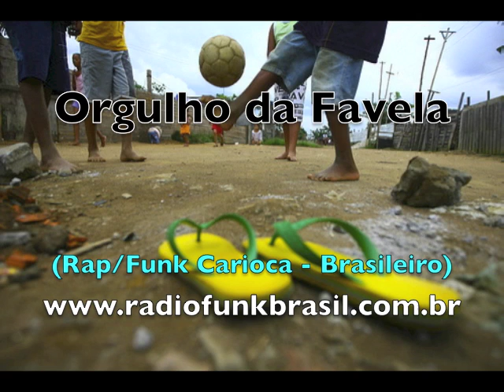Orgulho da Favela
Orgulho da Favela (Funk/Carioca Brasileiro)